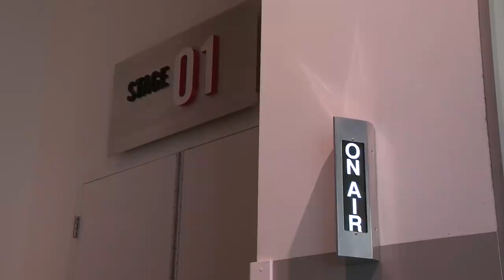QUEEN OF HEARTS vs WICKED WITCH Behind the Scenes (Princess Rap Battle) *explicit*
Behind the scenes of Queen of Hearts vs. Wicked Witch of the West: Princess Rap Battle!

** BehindTheScenes VIDEO CREDITS **
Behind the Scenes Camera: Merlin Showalter
Make-Up Artist: Amanda Walter
Executive Assistant: Caroline Sharp
Editor: Steve Gossett
Assistant Editor: Jackie Begane, Kate West

** QUEEN OF HEARTS VS. WICKED WITCH PRINCESSRAPBATTLE CREDITS **

Alice: Emily Kinney
Mad Hatter: Ryan McCartan
Tweedles: Jason Rogel & Reggie De Leon

Assoc. Producer: Jim Sabo
Cinematographer: Peyton Skelton
Prod. Coordinator: Elizabeth Osterwisch
Composer: Dirty Hollywood
1st Asst. Dir.: T.C. De Witt
Make-Up/Hair Dept. Head: Rebecca Lee Castro
Make-Up/Hair: Deidra Castro, Nicole Moroni
Wig Stylist: Patty Jarvis
Costume Designer: Isabel Mandujano
Set Costumer: Elena Flores
Prod. Designer: Justin Mulcahy
Art Dept.: Jonathan Theriault, Eleanor Goodall, Matthew Miller, Mervyn Michael James, Adam Billitzer
Asst. Editor: Kate West
Exec. Asst.: Caroline Sharp
1st Asst. Camera: Adam Lippert
2nd Asst. Camera/DIT: Lisa Copland
G&E Swing: Billy Brenner
Key Grip: Ariq Hannan, Chaz Moore
Gaffer: Nick Street
Craft Service: Candace Ostler
BTS, 2nd Unit Camera: Merlin Showalter
Playback: Michael J. Epstein
PAs: Eitan Schramm, Rocket, Vince Cirino, Rod Kim, Spankie Valentine, Courtney Wright, Lindsey Bowman, Tyler Scheid, Luke Sienkowski, Jim Burzelic
Mix/Master: Will Hampton
Sound Designer: Shannon Deane
VFX: John Huffnagle, Brad Clapper